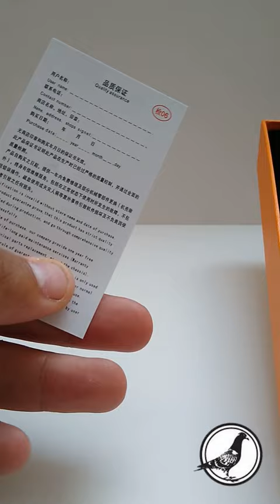Brelok, latarka, zapalniczka USB z logo BMW